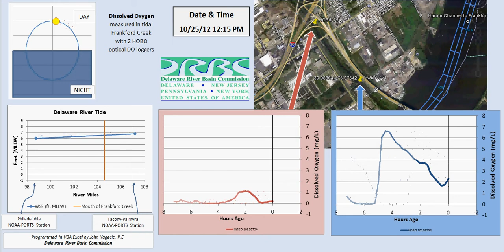Frankford Creek DO Logger Animation October 2012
Animated graph of Dissolved Oxygen time series from 2 HOBO optical DO loggers deployed in tidal Frankford Creek, Philadelphia, PA.  The graph also includes simultaneous tidal heights in the Delaware River and a graphical day / night indicator.  Developed using Excel VBA.